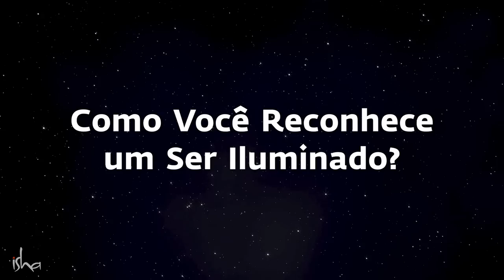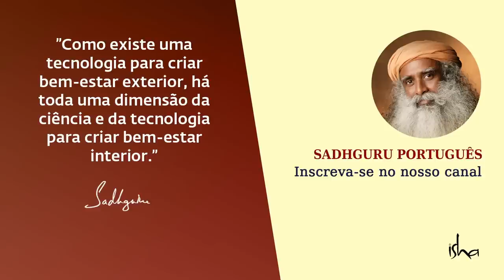Como Você Reconhece um Ser Iluminado? | Sadhguru Português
Sadhguru responde a uma pergunta sobre como reconhecer um ser iluminado.